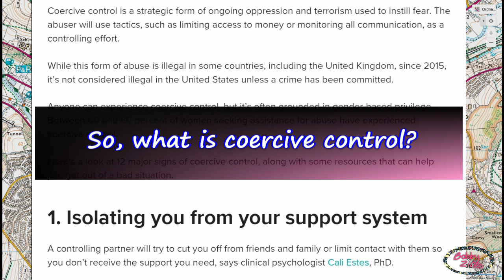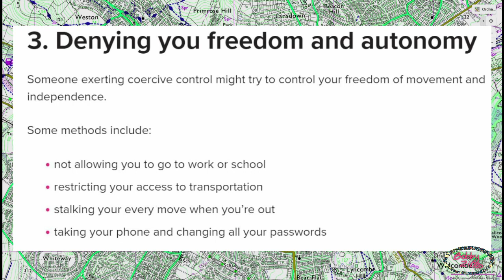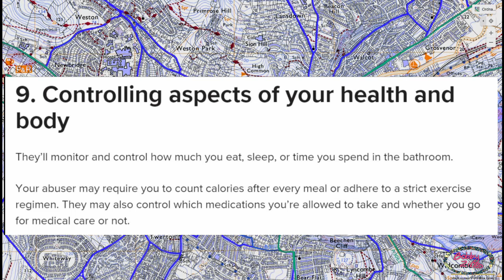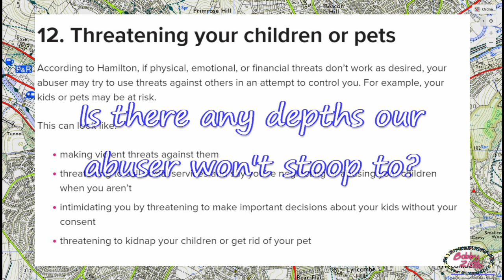Are We All Victims of Coercive Control?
In the last episode of Corrie filmed before the lockdown they mentioned Coercive Control, why did that strike a chord?
All comments and questions welcome!